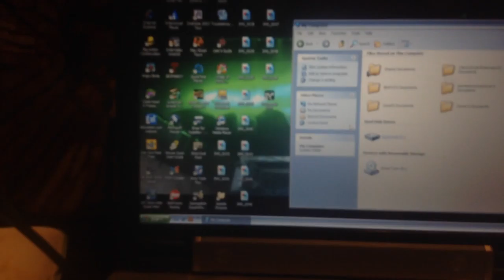jax car wash